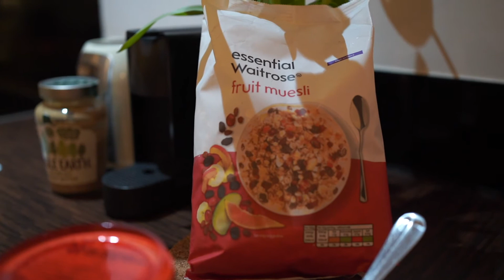【Recent Life Update】跟大家聊聊疫情给在海外的我们生活带来哪些影响？英国毕业生求职现状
祝大家除夕快乐！